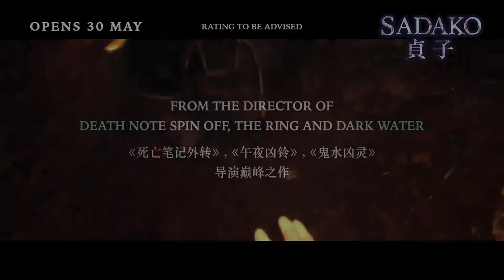SADAKO (THE RING) - Official Trailer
SADAKO (THE RING) Official Trailer Movie in theatre soon.